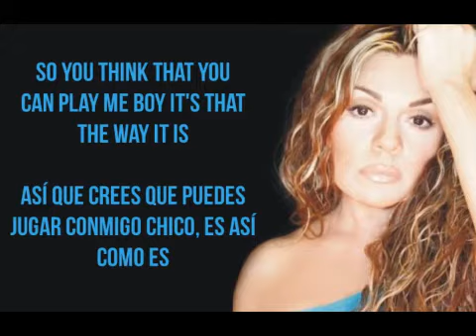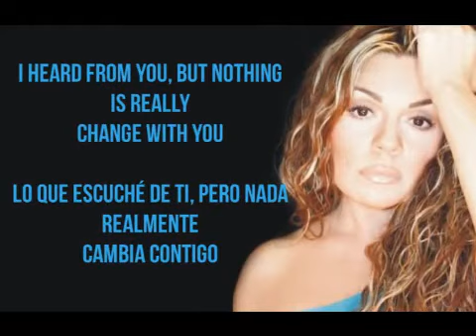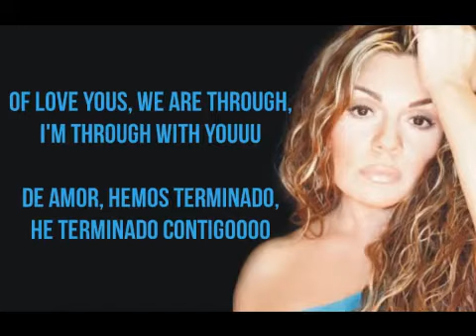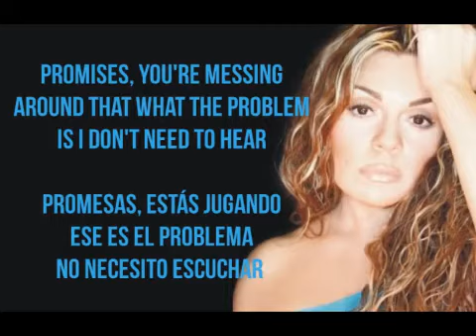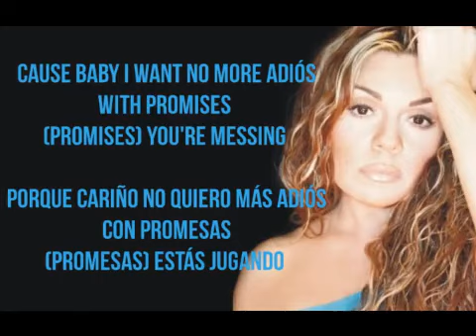Stefani Montiel Zavala Promises Subtitulado En Inglés Y En Español